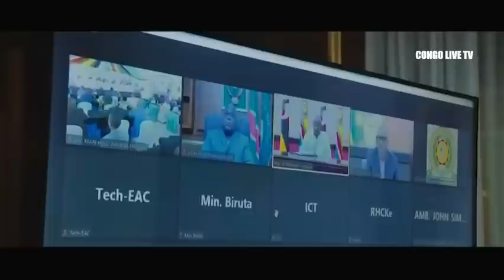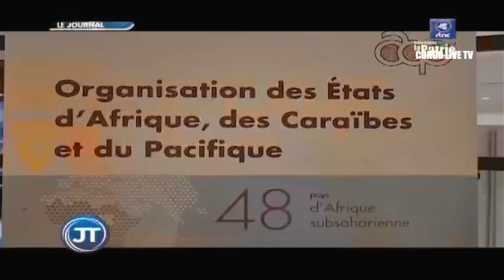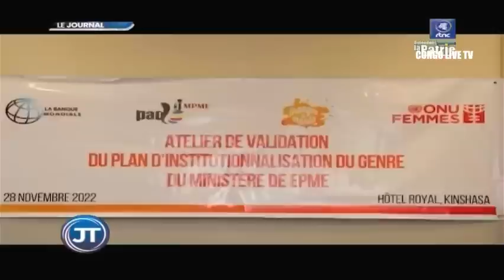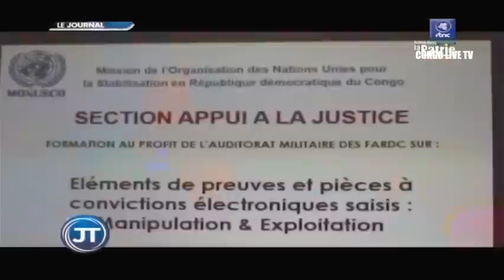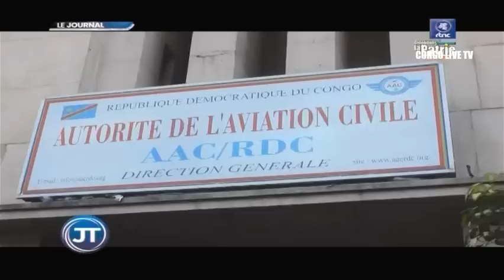🔴RDC : SUIVEZ LE GRAND JOURNAL DE CE MARDI LE 29.11.2022 RTNC EDITION 07H00